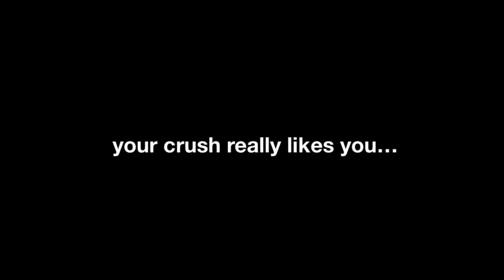⚠️POWERFUL ATTRACT YOUR CRUSH INSTANTLY! *works like magic*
YOUTUBE THIS IS AN ASMR VIDEO

hi munchkin! ✨
hope all is well, i will continue to be uploading twice a week on this channel. this video is an attract your crush subliminal, for anyone looking to attract some luvvvvv into your life. if you haven’t already, subscribe to cherryirl x, i have big plans for this upcoming channel. like mentioned b4 i will be making a patreon for videos that can’t be uploaded to yt. also, i do have a channel called cherryirl UNCUT, for spicy subliminals 😮‍💨you don’t have to subscribe to that channel if that content isn’t your cup of tea. i want everyone to get what they want out of my subs, hopefully i am making that possible, happy manifesting! 🌷until next time! xoxo

the benefits:

- your crush likes you

- your crush is into you

- your crush is falling for you

- your crush tells you how wonderful you are

- your crush tells you how much they like you

- your crush feels like they can tell you anything

- you feel like you can tell your crush anything

- you crush playful flirts with you

- they want to see you & spend time with you

- your crush always makes the first move

- your crush likes talking to you

- your crush always texts you

- they send you cute messages in the morning & b4 bed

- you make your crush really happy

- your crush makes you really happy

- they always love looking at your social media in a good way

- they always like your posts

- they always wanna call you

- they always wanna ft you/video chat you

- your crush is always sending you cute memes

- they always make you laugh

- they make you feel wanted, valued & respected

 - unisex (anyone can use)

the affirmations are layered over & over so it goes straight to your subconscious mind. over here we believe in the law of assumption, as well as some practices of law of attraction for better assistance from the universe. im here to help you manifest your dream self, it’s your reality , your the one creating it. ♾️

(baby tips) 🌙

( drink water, it’s super important)

(you may feel a little sleepy or have body tingles listening to this audio)

(if you are experiencing any discomfort while listening to the audio i advise you to stop)

(our audios are 100% completely safe so you should feel fine)

(depending on your beliefs results may vary) [try removing blockages]

(we recommend listening at comfortable volume ) 30% - 60% 🎧preferably

(headphones are recommended but not required) ⚡️

(for fast results listen to this audio 3x & booster 🫧)

(most importantly , just relax, & happy manifesting) its a safe space here, let me know how you are feeling, & also let me know the results/updates. :))